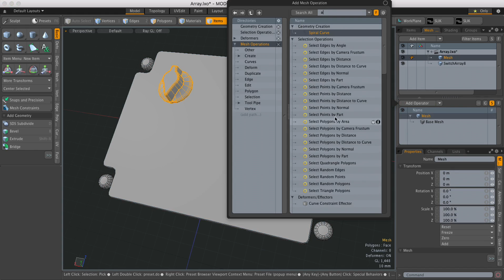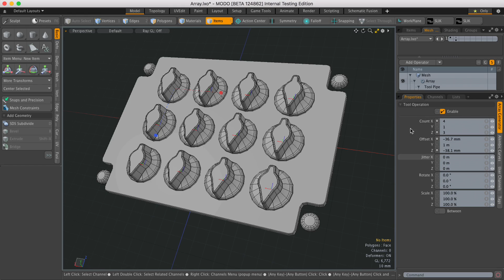MODO 10 Quick Clip -- Array MeshOp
How to access MODOs Array Mesh Operation.

MODO The Foundry's flagship 3D modeling and rendering application. These 'Quick Clip' videos show off how to use some of its new features. Check out everything MODO has to offer